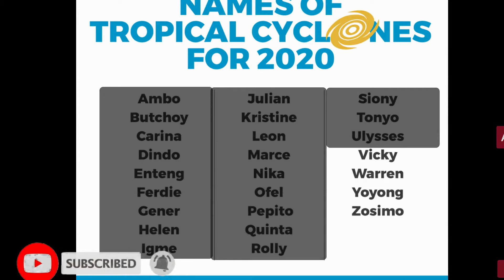Weather Update Today | November 30 2020 (Low Pressure Area)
Credits to my Partner on Editing some graphics for this update:
 -StevenKyle (Name)-
FB Pages

Official forecast from Weather Agencies (PAGASA, JMA & JTWC)